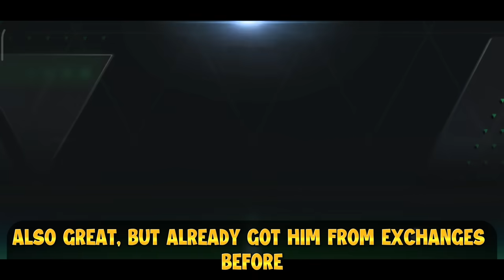I GOT A FREE 97 OVR in DIVISION RIVAL PACKS! CHOOSING BETWEEN MAKELELE AND LAHM AND NEW EXCHANGES!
I PACK A FREE 97 OVR in DIVISION RIVAL REWARDS! CHOOSING BETWEEN MAKELELE AND LAHM AND NEW EXCHANGES

Contents That I Make:
Player Reviews
Amazing Packs
Gameplay
VSA Tips and Tricks
Event Guide
New Updates
New Features

Events in FIfa Mobile 22:
Camelot
Carniball
Heartbreakers
Heroes
Kickoff
Icons
Lantern
Neon Nights
New Beginnings
Scream Team
Spring
Top Transfers
TOTS Team of the Season
UCL
UECL
Tropical